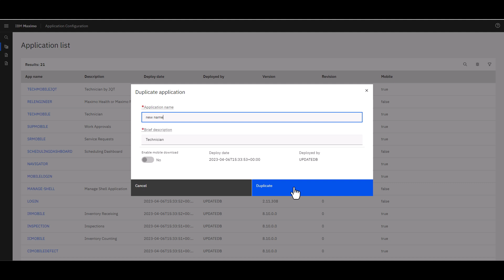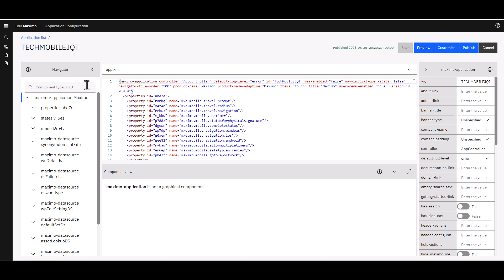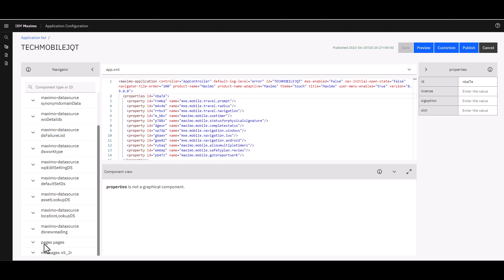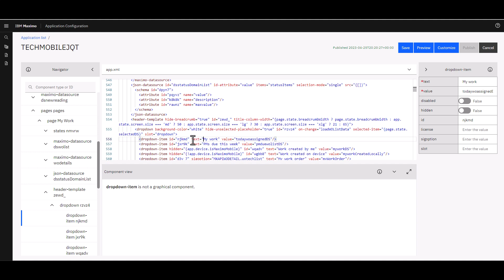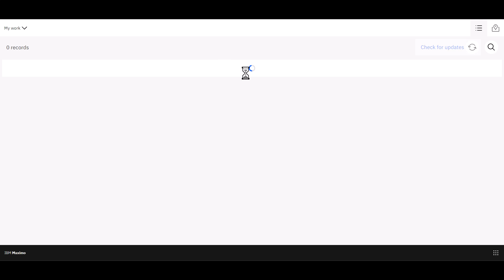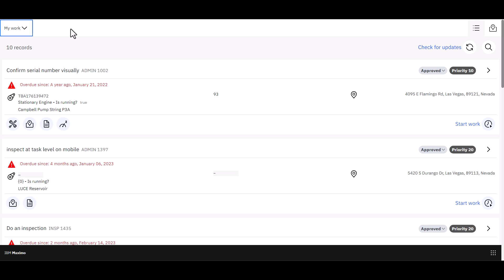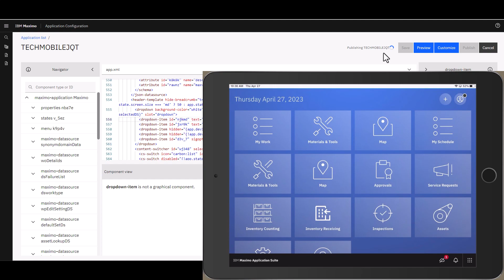Getting started w/the Maximo Application Framework (MAF) – Pt. 3 – IBM Maximo & MAS | Feature Friday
This video (The third of the series) walks through making a duplicate of an app, then making changes, saving, previewing, and publishing. It also points out the error checking the framework does.